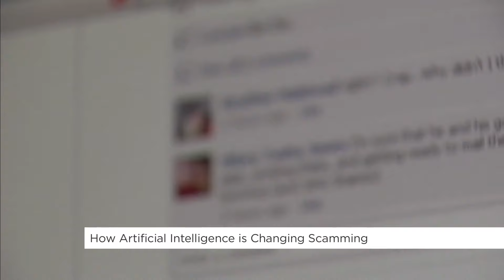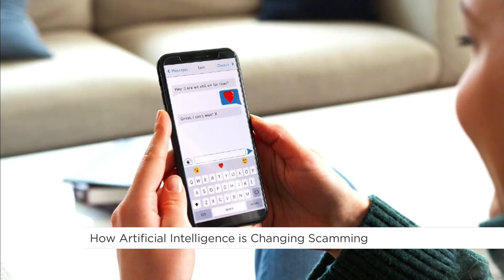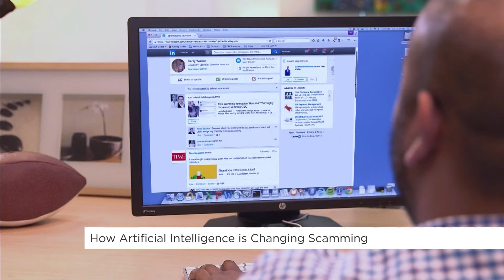How artificial intelligence is being used in scams | Your Morning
It can be used to create deep fakes and clone a person’s voice.